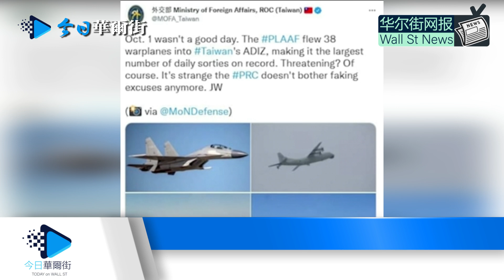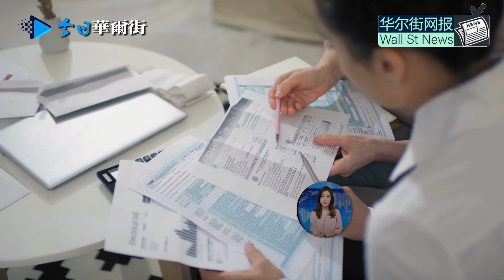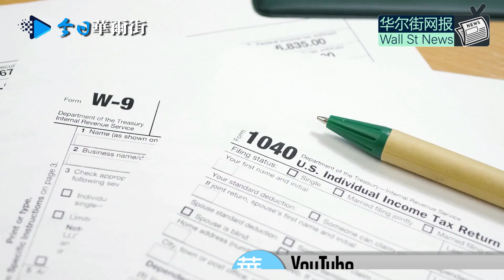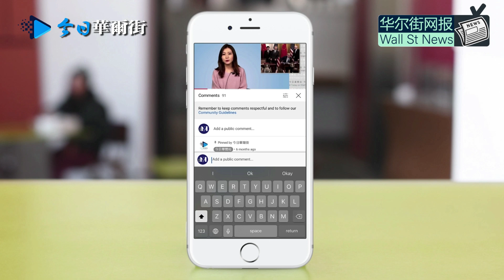傅政华往事：持枪夜巡王府井，神出鬼没突然袭击，不沾烟酒爱读书；中国庆日38军机入台空域；加驻华大使赴白宫谢拜登；戴琪将宣布中国未履行贸易协议，拟对华行动；杜特尔特突宣布退出政坛；中企美国退市倒计时开始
0:00 华尔街网报10月2日第二期节目
0:15 傅政华往事：持枪夜巡王府井大街 神出鬼没突然袭击 不吸烟喝酒爱读书
3:15 中国国庆日38架次军机突入台湾空域
4:26 加拿大驻华大使赴白宫致谢拜登
5:18 戴琪将宣布中国未履行贸易协议承诺 拟定对华下步行动
6:24 杜特尔特突然宣布退出政坛
7:20 中企美国退市三年倒计时正式开始 国际投资者转战香港